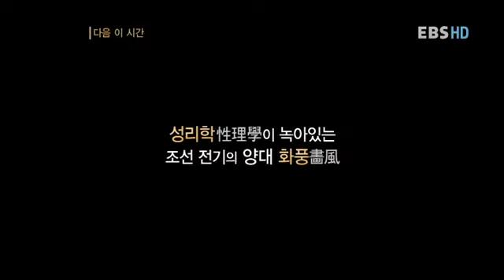역사특강 : History lecture_제19강 겸제 정선 1강 동서양 회화의 비교_#006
EBS 역사 특강, History lecture, 20120430, 제19강 겸재 정선의 진경산수화 1강 동서양 회화의 비교

동서양 화법 차이를 가져온 문화 비교